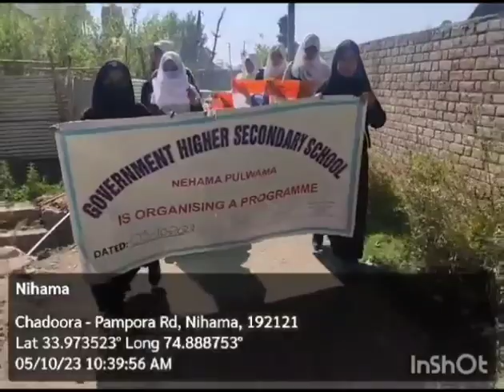Prabhat Pheries conducted at HSS Nehama Pulwama under the banner of Meri Mati Mera Desh on 05.10.23